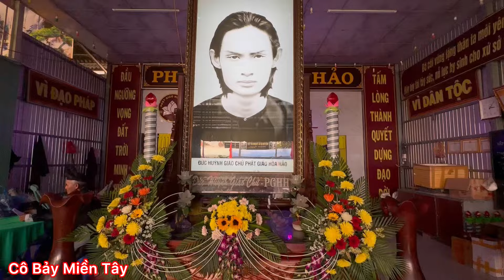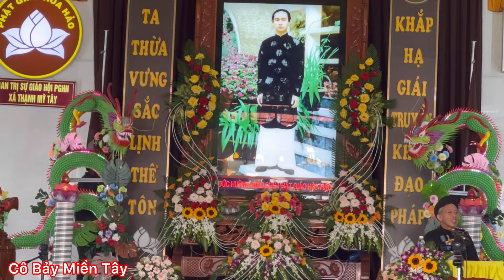PGHH BTS xã Thạnh Mỹ Tây Thuyết Giảng Glv Phan Chí Tâm. Đề Tài Tu đền nợ thế cho rồi thì sau mới đượ